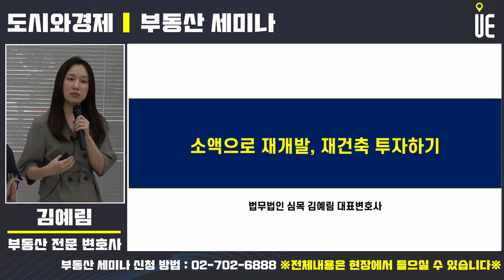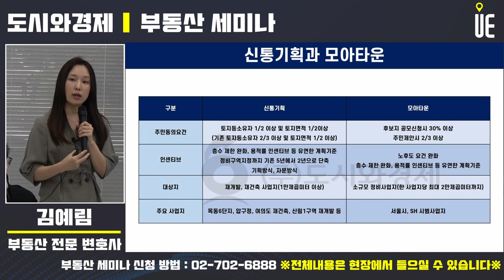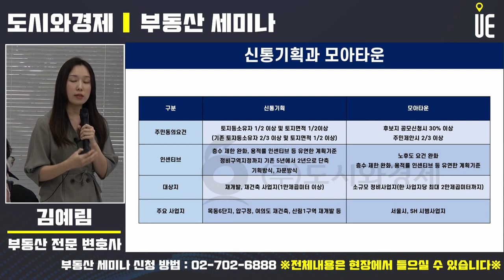안전진단 통과 전국 11만가구!! 소액으로 재개발 재건축 투자하기 [김예림 부동산강연회]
13일 국토교통부의 '전국 재건축 안전진단' 현황
올해 1월부터 7월까지 전국에서 안전진단을 최종 통과한 단지는 111개 단지 10만7799가구

3기 신도시(6곳·24만 가구)의 절반수준

서울이 48개 단지 6만7808가구
경기가 23개 단지 1만6772가구
인천이 5개 단지 2940가구

수도권에서만 76개 단지 8만7520가구

대전 대덕구 법1동 '중리주공2단지', 동구 용운동 '고층주공' 등 5개 단지 3540가구

부산 부산진구 당감동 '백양·무궁화' 등 6개 단지 1981가구
경남 창원시 노후 아파트를 중심으로 18개 단지 1만1580가구